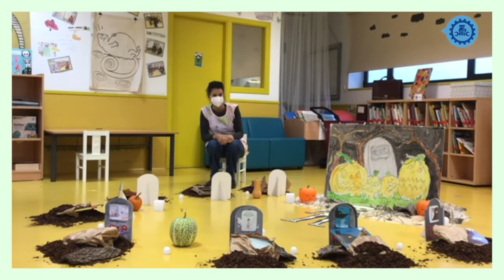Minimakers na biblio